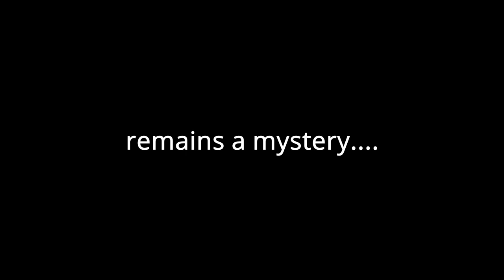VILLAGER HUNT | Animal Crossing New Horizons | let's talk about the 2.0 update....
let's find me a friend in this sad, sad world.

Follow me -